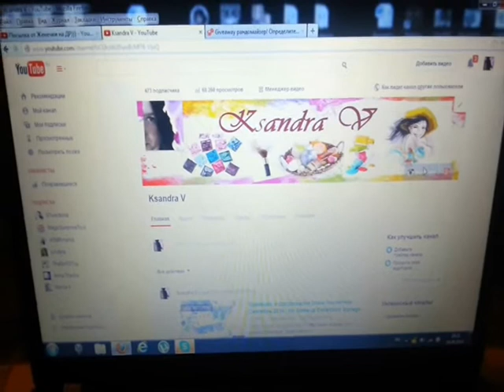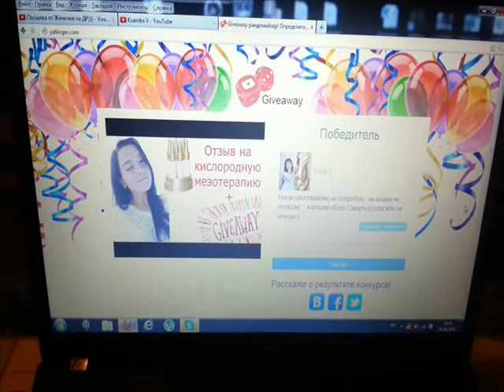Победителем конкурса становится....!!!!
ПОЗДРАВЛЯЮ!